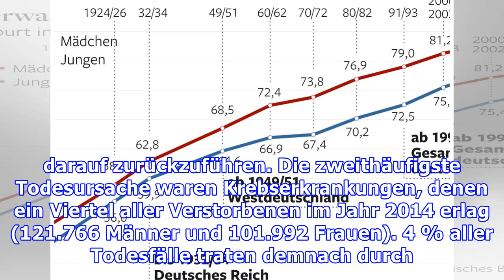Lebenserwartung steigt auf Rekordwert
Wer dieses Jahr geboren wird, hat beste Chancen auf ein langes Leben. Denn laut einer aktuellen Pressemitteilung des Statistischen Bundesamts, hat sich die Lebenserwartung Neugeborener in den vergangenen zehn Jahren deutlich erhöht. Demnach würden neugeborene Jungen inzwischen im Schnitt 78 Jahre und Mädchen sogar 83 Jahre alt werden. Große Unterschiede zeigen sich jedoch nicht nur bei den Geschle...